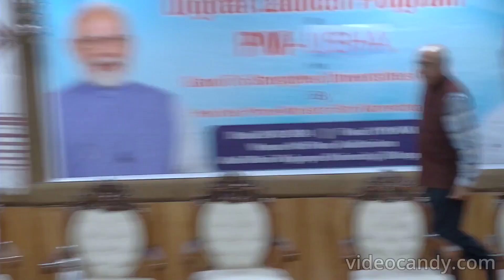Digital Launch Program of PM USHA (Part-II)